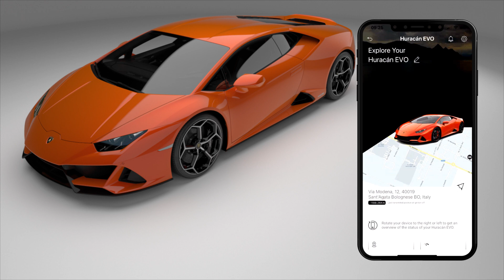Huracán Connect: Vehicle Status Report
Rotate your smartphone to get a complete overview of the status of your Huracán.

Huracán Evo: fuel consumption combined 13.7 l/100km; CO2-emissions combined 332 g/km (WLTP EU27)